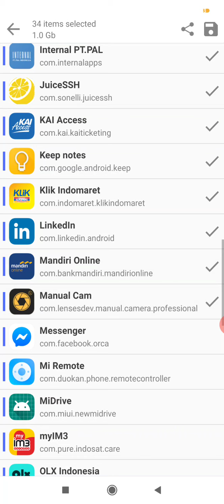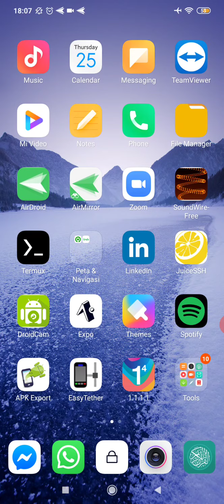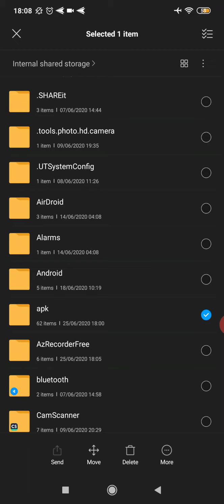Cara Backup Aplikasi Android. bisa install offline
Agung Kurniawan Channel
untuk keperluan :
- project
- bug fixing
- bimbingan programming
silahkan kirim ke email atau wa ke : 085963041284